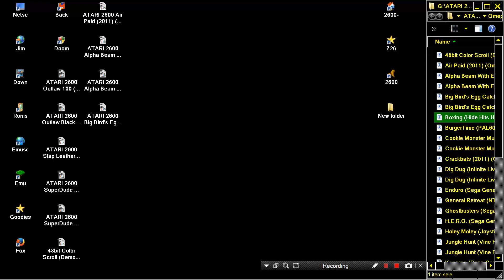ATARI 2600 Boxing Hide Hits Hack 2011 Omegamatrix HOMEBREW